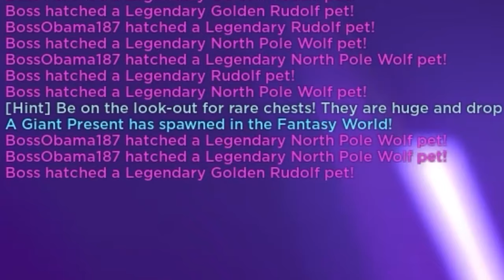WER ZIEHT MEHR MYTHIC PETS!? Egg Battle gegen RobloxViktor in Pet Simulator X - Roblox (deutsch)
Heute mache ich mal ein Mythic Egg Battle gegen @ViktorHolzer und wir schauen mal wie viele Santa Paws wir aus dem neuen Egg of Many Gifts hatchen.